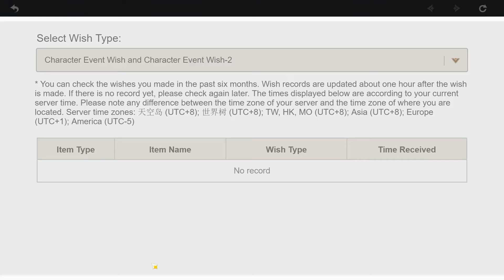Wishing for Gorou - Oni's Royale - It was all for the fluffy tail and ears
I'm saving primos for Zhong li, Ganyu, and/or Xiao so I was afraid I would have to spend too many primos to get Gorou! Not to mention-hoping to not get a random lucky 5* Arataki Itto to ruin my pity lol or another barbara/xiangling because mine are full constellation already XD

So how many primo gems did it take? (20 wishes lol super lucky)